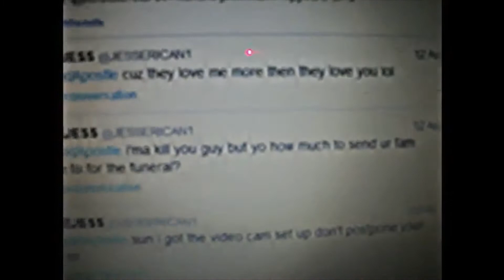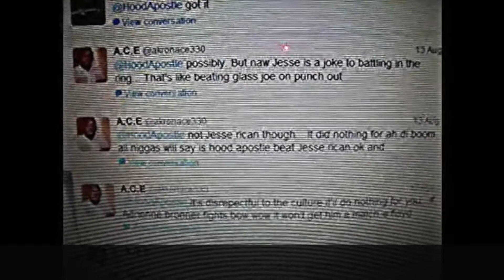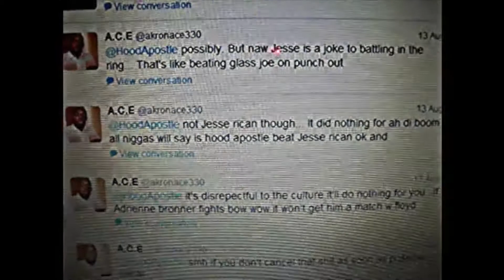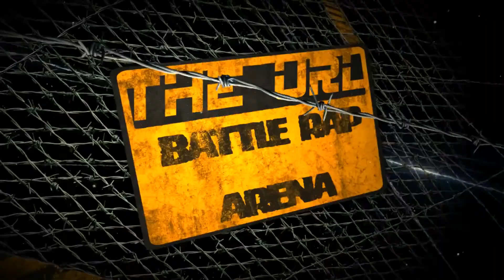Hood Apostle vs 40 Oz Jess Monday Sept. 16th!!!